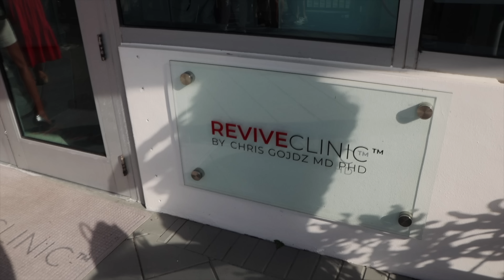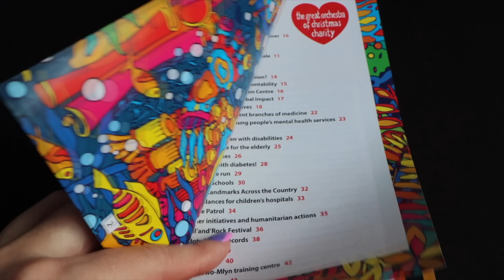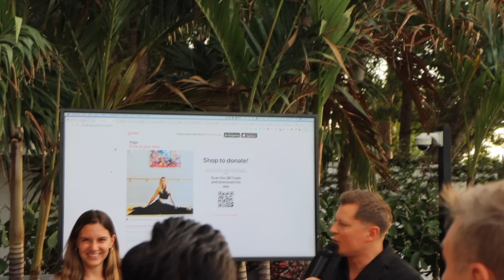WIELKA ORKIESTRA ŚWIĄTECZNEJ POMOCY ❤️NA FLORYDZIE !!! ILE UZBIERALIŚMY PIENIĘDZY ?! 💵💰